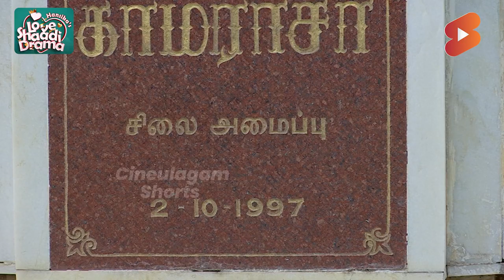Sengalam Movie Team Visits Dr K Kamaraj Memorial - SR Prabhakaran | Vani Bhojan | Kalaiyarasan